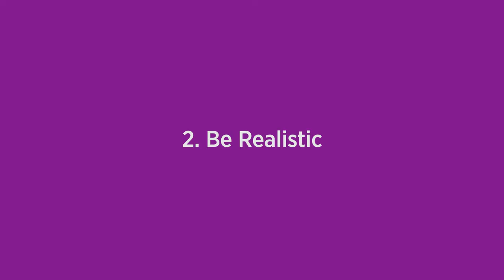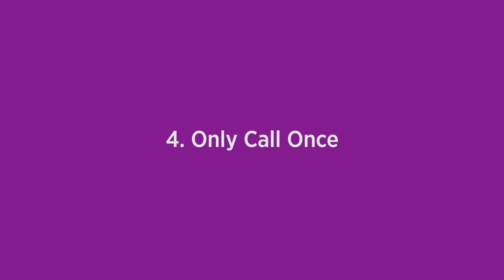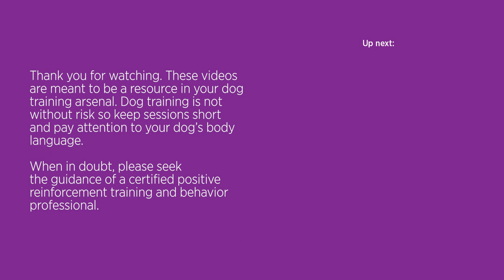How to Train a Dog to Come When Called | Safety FURst by Embrace Pet Insurance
Learn how to teach a dog to come when called from certified dog trainer Laura Nativo.

Training your dog to come starts with you, because YOU need to become your dog’s favorite place.

Having a reliable recall will allow you to take your dog just about anywhere your dog can go offleash.

It’s about more than just training, a dependable recall is your dog’s ticket to freedom, off leash.  COME is one of the first and most important words for your dog to learn.

With force-free, positive reinforcement methods we can help empower our dogs by teaching them that making good choices is rewarding.

See how to add a cue, deal with distractions, and use kindness when you're trying to teach a dog to come.

 About Embrace Pet Insurance

Embrace Pet Insurance is a top-rated pet health insurance provider for dogs and cats in the United States. Embrace offers one simple yet comprehensive accident and illness insurance plan that is underwritten by American Modern Insurance Group, Inc. In addition to insurance, Embrace offers Wellness Rewards, an optional preventative care product that is unique to the industry. Wellness Rewards reimburses for routine veterinary visits, grooming, vaccinations, training, and much more with no itemized limitations. Embrace is a proud member of the North American Pet Health Insurance Association (NAPHIA) and continues to innovate and improve the pet insurance experience for pet parents across the country.